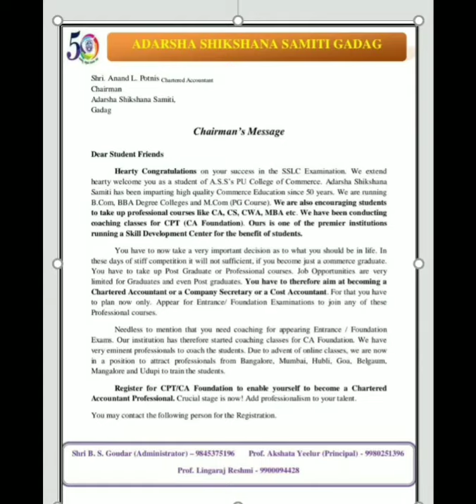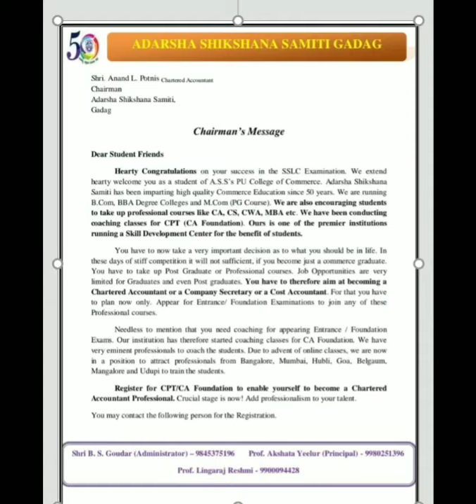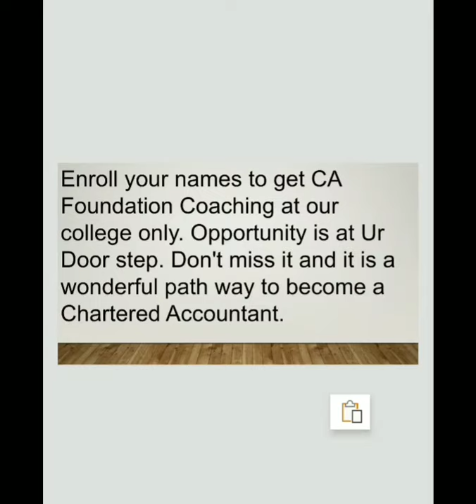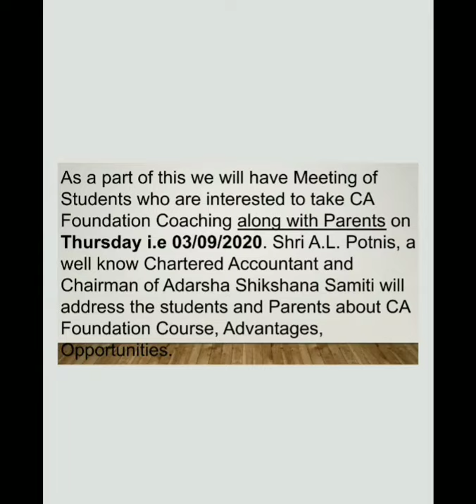Introduction to CA Foundation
Introduction to CA Foundation Classes at our ASS's PU College
date 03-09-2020 at 11.00 AM. Venue: SJ Hall, ASS College Campus.